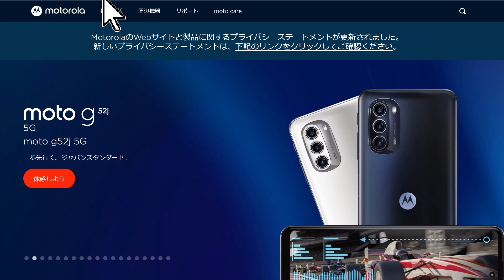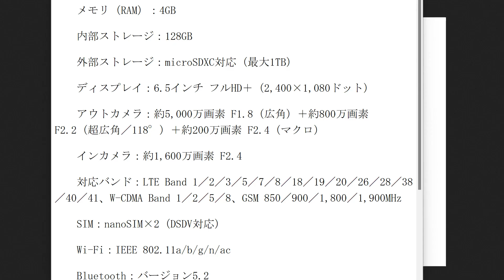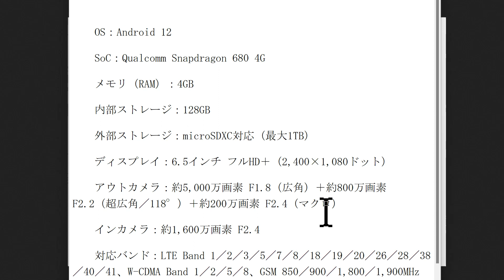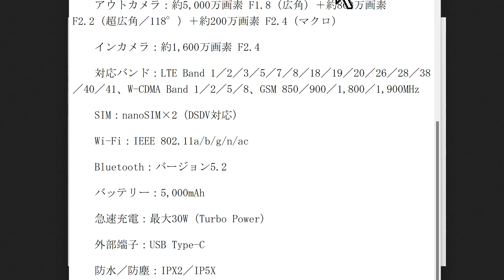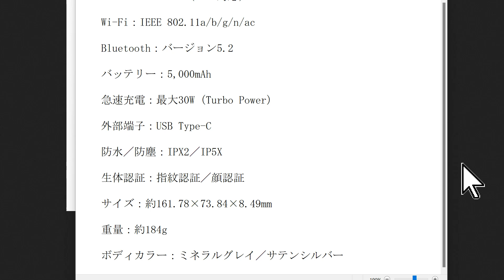実機レビュー決定 モトローラ最新スマホ moto g32 スペックや価格を徹底検証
モトローラの人気スマホはこちら